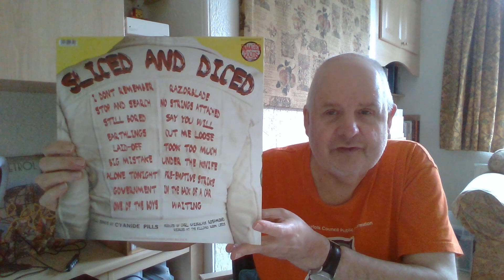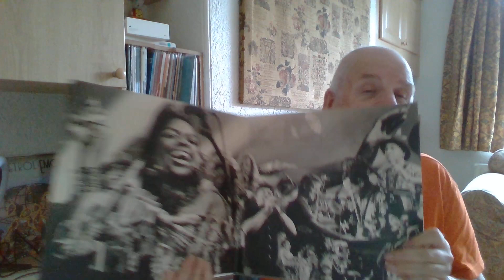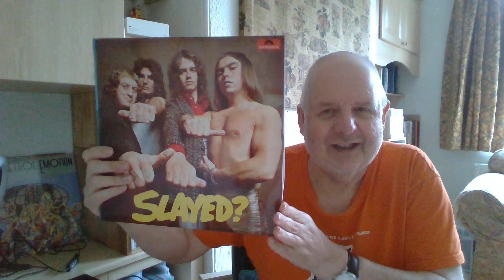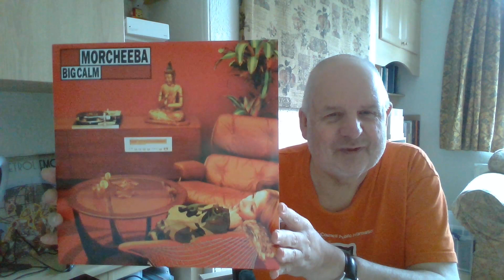Weekender contest push to 500 subs for Jack@TheVinylVoyage-ud3uf